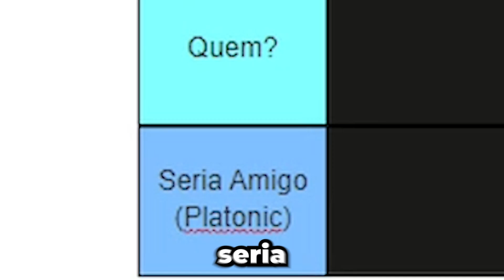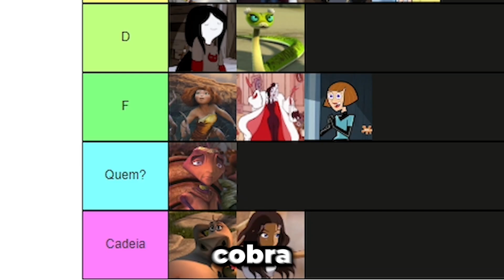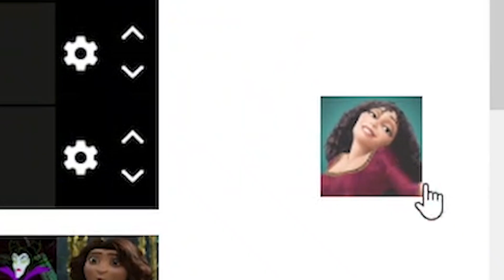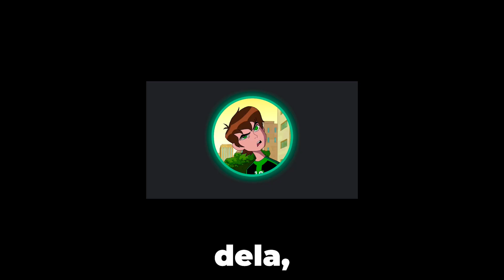RANKEANDO CRUSHES DE INFÂNCIA!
Eae, quanto tempo! eu sei que sumi do Youtube, mas eu tenho postado no tiktok, se quiser ver mais do meu conteudo eu posto lá quase diariamente (vou tentar ficar mais ativo aqui tambem) no mais, espero que tenham gostado do vídeo!
A DESCRIÇÃO CONTÉM SEGREDOS, cuidado...

Um beijo, um queijo e até a próxima s2